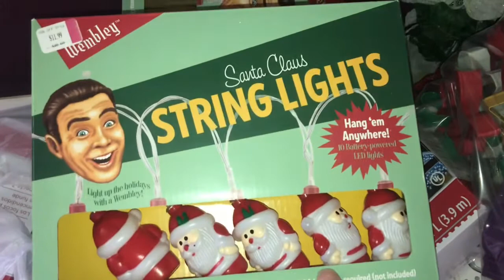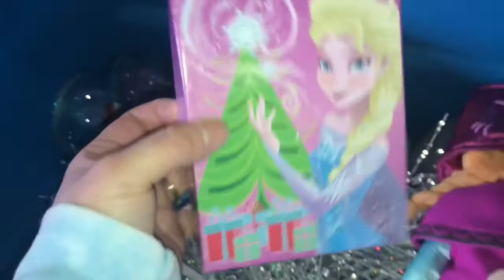VLOGMAS DAY 4/ BAKE WITH US/ PUTTING LAUNDRY AWAY 🍪🧥🧤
Hey y’all welcome to vlogmas day 4 today we baked cookies because Addilynn was bored so I thought that would be fun just her and I then I needed to get some much needed laundry put away 👌🏻